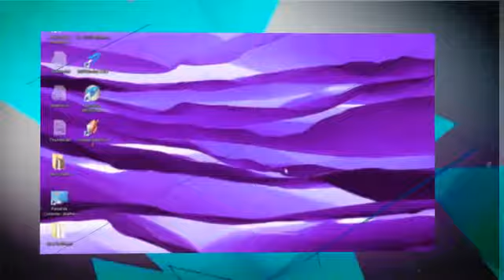intro do canal